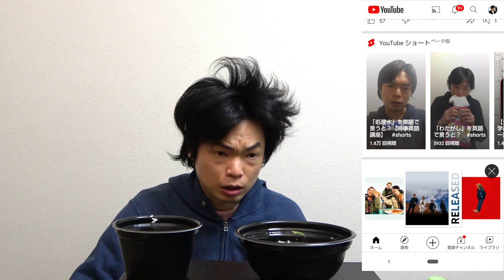TIkTokバズらせてみた【YouTube shortsが流行らない理由】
「処理水」を英語で言うと？【時事英語講座】